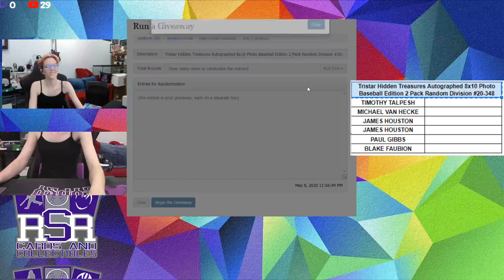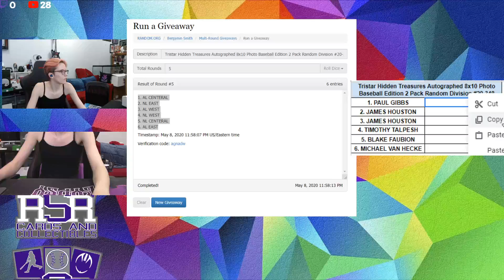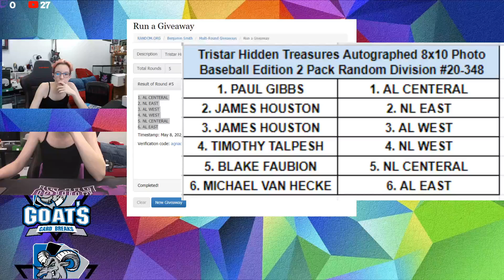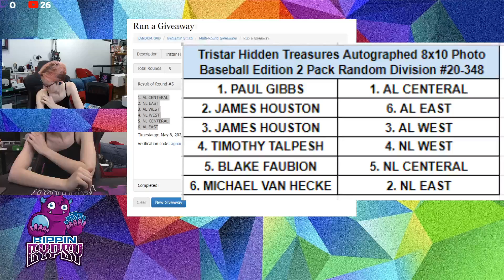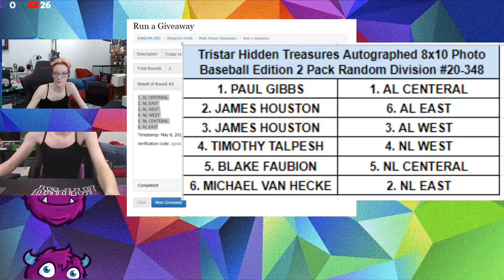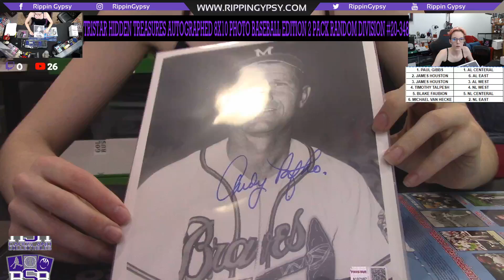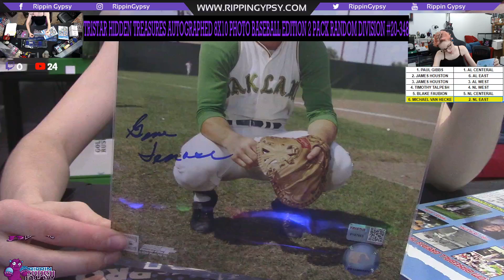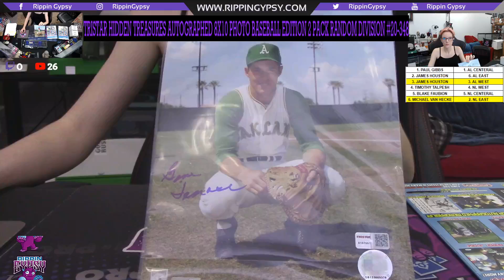Tristar Hidden Treasures Autographed 8x10 Photo Baseball Edition 2 Pack Random Division #20-348